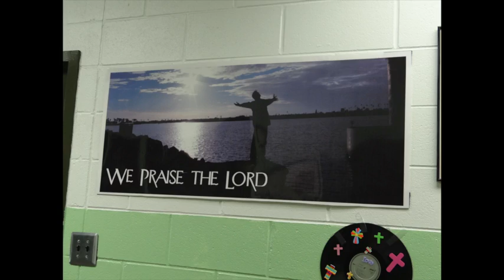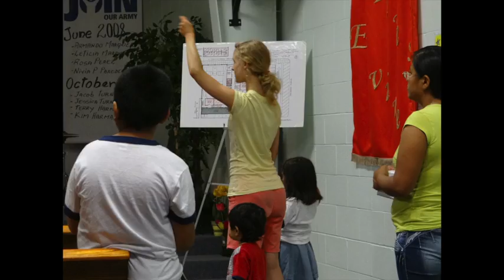Serve 2012:Chicago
Here is the full video of our Serve trip to Chicago. Hope you enjoy.